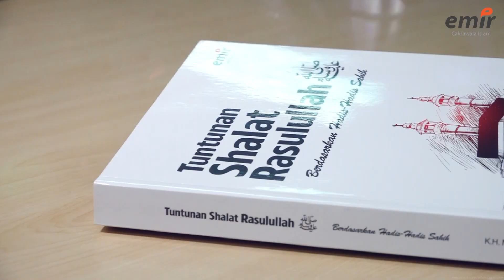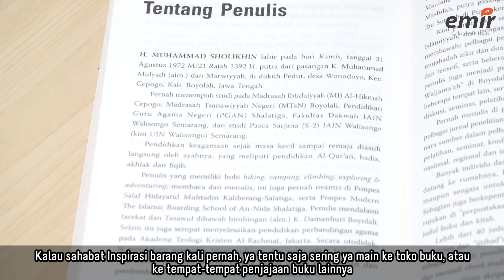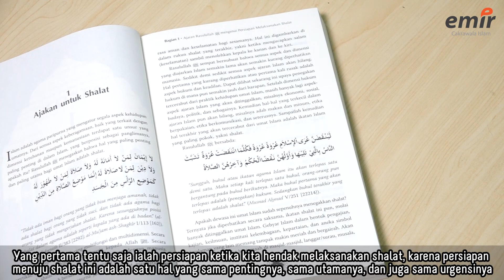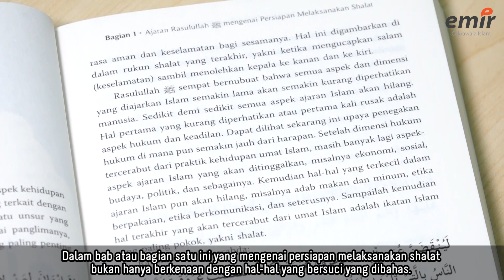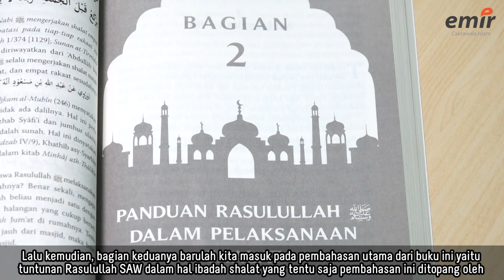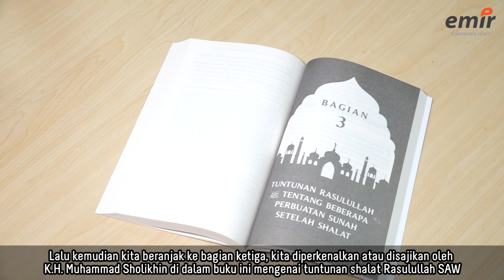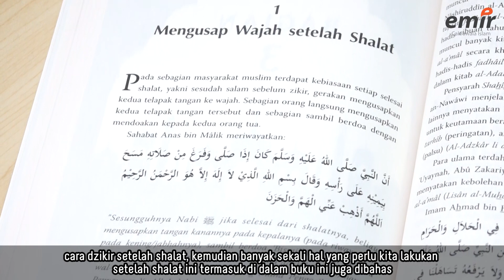Tuntunan Shalat Rasullulah | Unboxing Book | Penerbit Erlangga | Emir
Buku tuntunan shalat Rasulullah SAW ini ditulis secara rinci dan lengkap yang ditopang dengan hadis-hadis sahih dari Rasulullah SAW, juga merujuk pada pendapat para ulama terkemuka yang terdapat di dalam kitab-kitab kuning yang prestisius (muktabarah). Dengan demikian, shalat yang kita kerjakan diharapkan sangat minim dari kesalahan dan kekeliruan karena memang sudah sesuai dengan tuntunan yang diajarkan oleh Rasulullah SAW dan yang disepakati oleh jumhur ulama.

Tuntunan shalat di dalam buku ini meliputi persiapan shalat, waktu pelaksanaan shalat, serta amaliah dan ibadah apa saja yang dapat dilakukan setelah shalat. Buku ini juga membuka wawasan tentang seperti apa para sahabat, golongan tabi’in, serta tabi’ut tabi’in yang diakui secara ijmak ulama sebagai generasi terbaik dan pengamal ibadah Islam yang murni. Dengan menjalankan shalat yang lebih dekat kepada kebenaran diharapkan shalat yang kita lakukan menjadi makbul atau diterima oleh Allah SWT.

Kini saat kita meminimalisasi kesalahan dalam praktik shalat dengan mengacu pada yang dicontohkan Rasulullah SAW, para sahabat beliau, golongan tabi’in, dan tabi’ut tabi’in.

Keunggulan produk:
1.Uraian sangat komprehensif dan ilmiah.
2.Pembahasannya sangat praktis dan mudah, sehingga dapat langsung dipraktikkan.
3.Ditulis oleh ulama yang sangat memahami aspek-aspek ibadah Islam.
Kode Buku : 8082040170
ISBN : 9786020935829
Judul Buku : TUNTUNAN SHALAT RASULULLAH SAW
Penulis : MUHAMMAD SHOLIKHIN